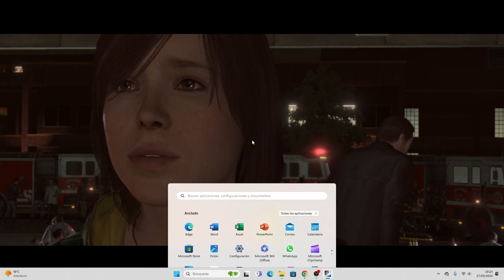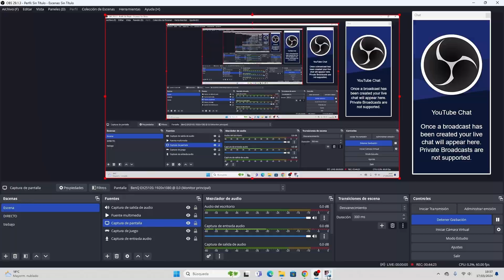[Ruta Original] Beyond: Two Souls - Y LA TRAGEDIA CONTINÚA [Parte 2]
🔎 Beyond: Two Soulsl!! Nacida con una conexión a una misteriosa entidad con increíbles poderes, Jodie es diferente. Al jugar como Jodie y como Aiden, te enfrentarás a espectaculares desafíos físicos y psicológicos para comprender qué hay realmente... más allá.